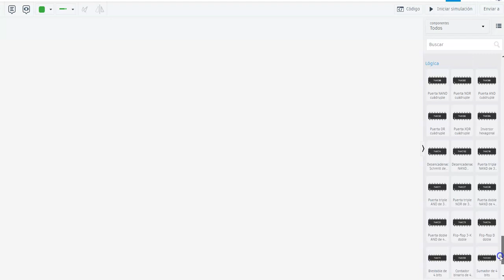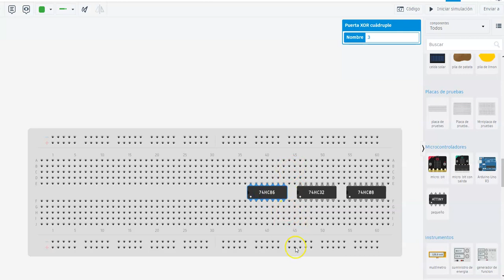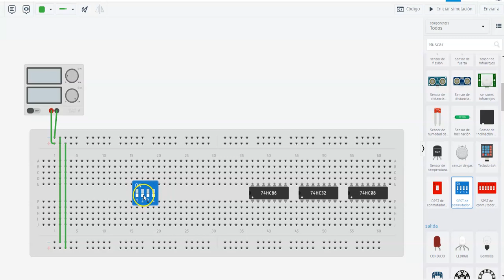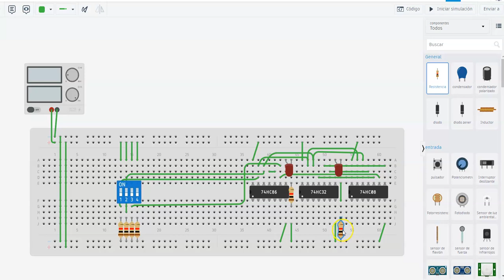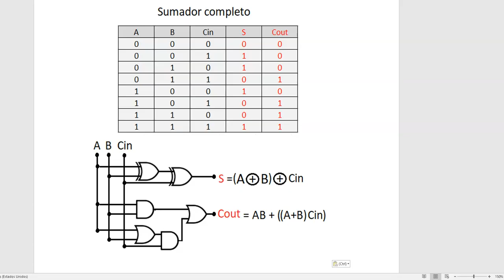paso a paso sumador compleo binario simulado en tinkercad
en este video vemos el paso a paso para montar un sumador completo binario simulado en tinkercad